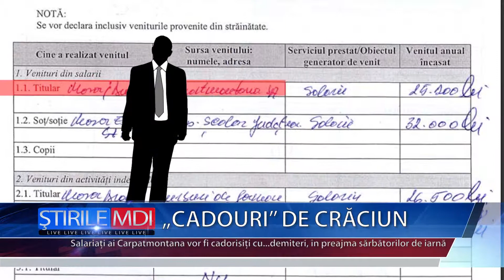CADOURI DE CRACIUN - MDI TV